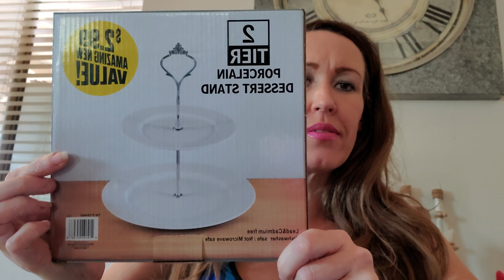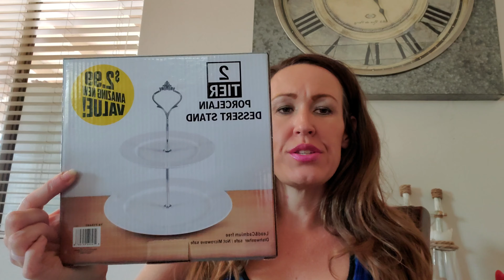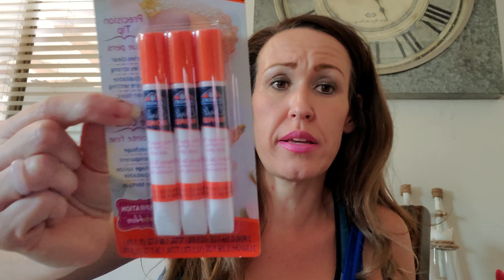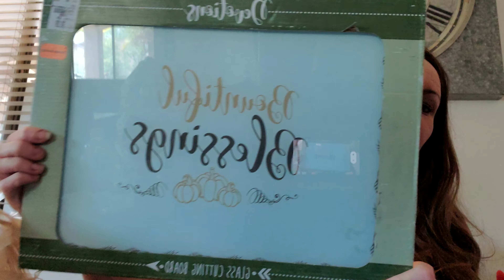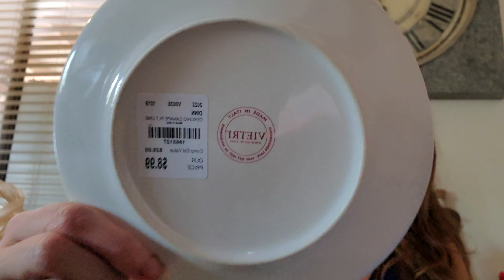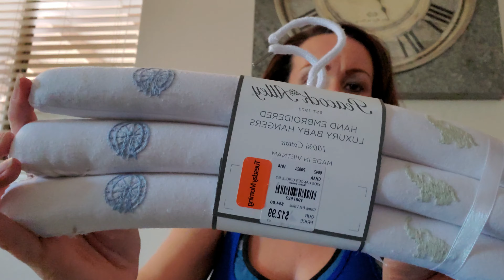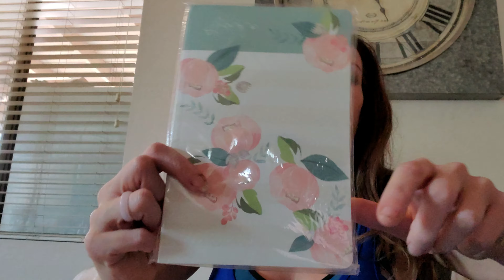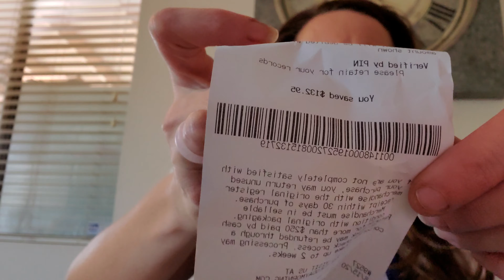99 cent only haul AND Over 100 dollars saved on Tuesday Morning orange stickers!!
Another orange tag Tuesday Morning haul. free dishes, scrapbooking items. Over 100 dollars in savings.